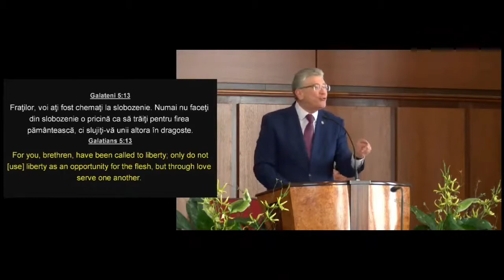Cristian Ionescu Biserica Elim Chicago _INCURABIL !